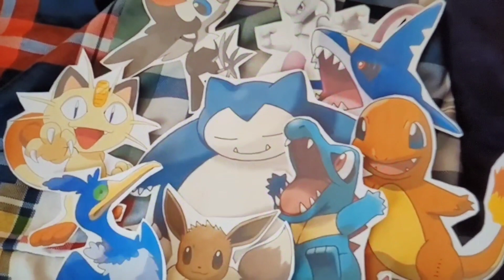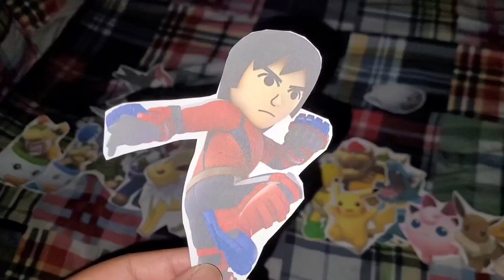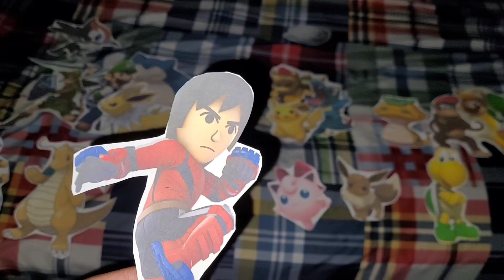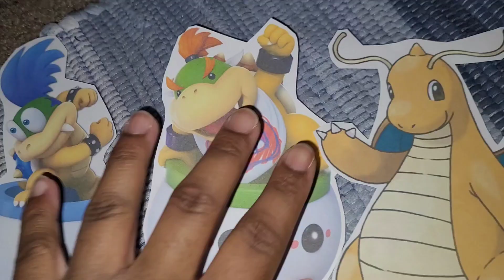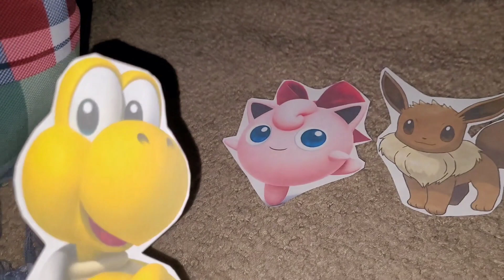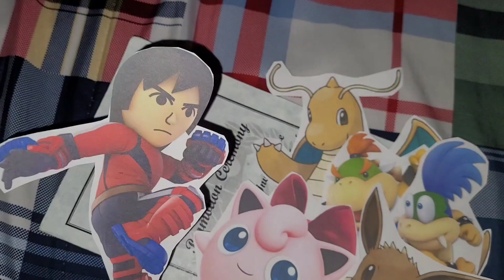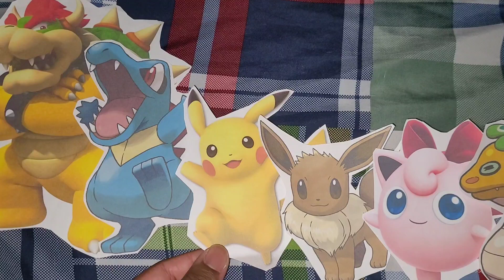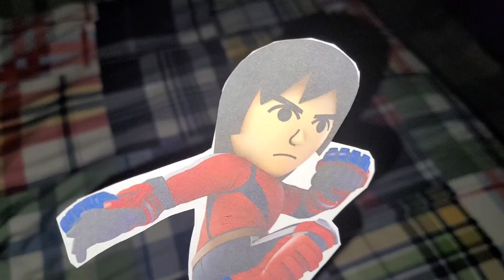Total Drama Paper Cartoon Justice Mayhem: (S23-E17)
Go Away Psycho